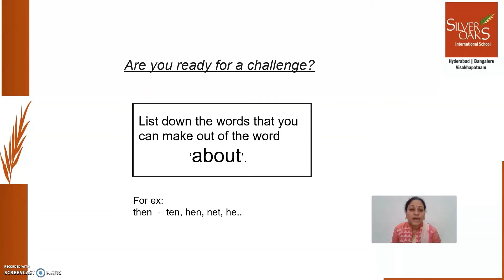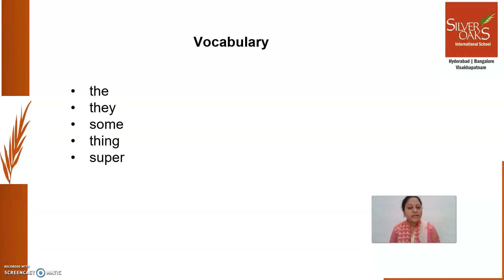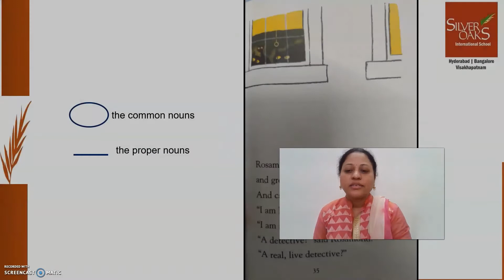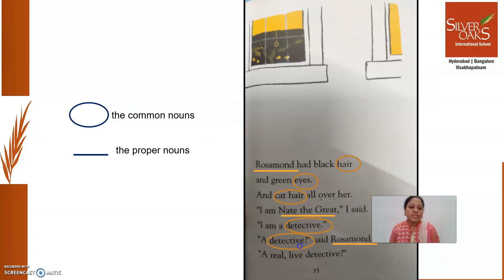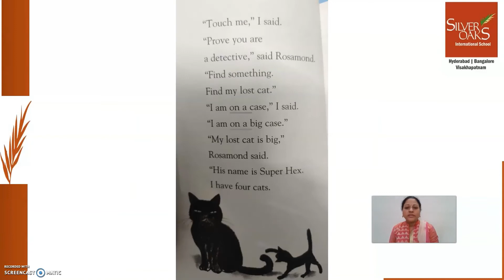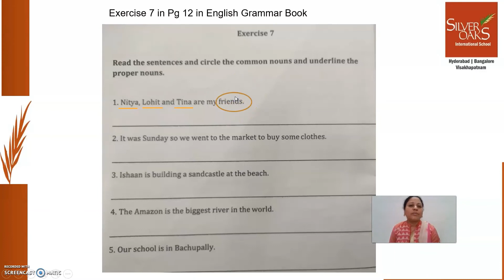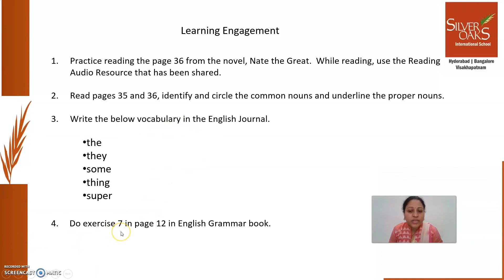Gr 1 English Week 7 Day 2